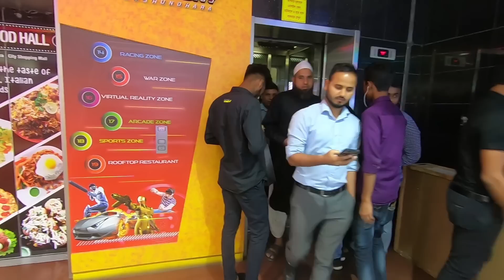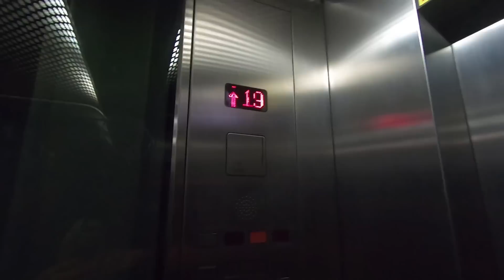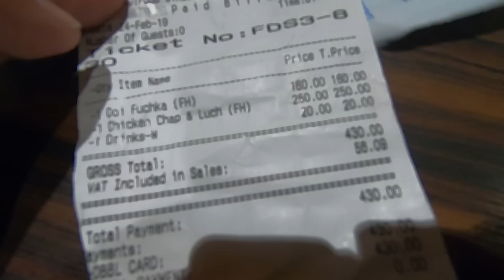বেতিক্রম এক CNG ওয়ালার সাথে আমাদের যাত্রা | Watch till the End | Jiboner Golpo Vlogs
বেতিক্রম এক CNG ওয়ালার সাথে আমাদের যাত্রা

In today's vlog we got to Bashundhara city to do some shopping for our cousin and then we go to the 19th floor to enjoy quality food. Later on we find out a great person who was very affectionate and a kind soul.